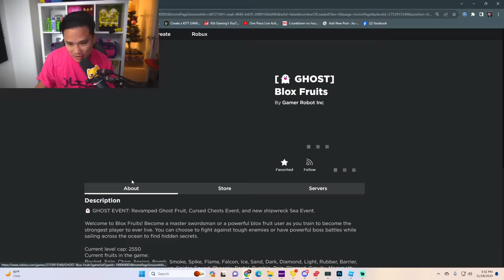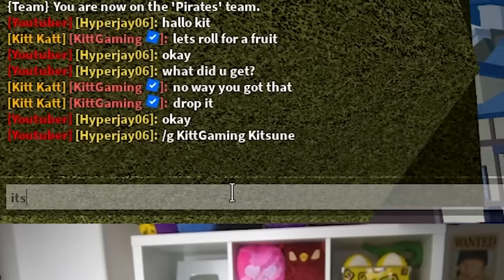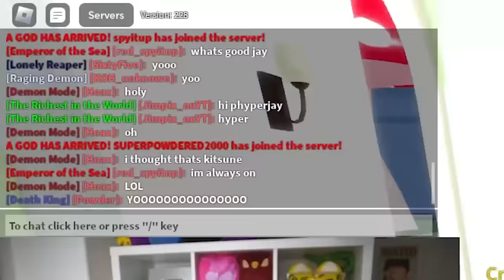Rip_Indra Gave Me The Kitsune Fruit In Blox Fruits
Blox Fruits Kitsune Fruit!!